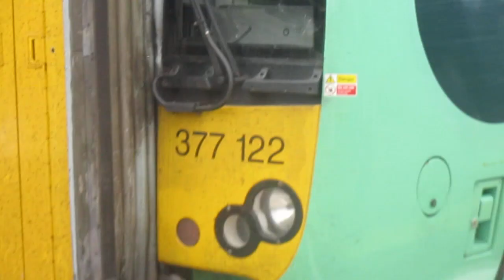that is a GWR class 158745 and 158768 and southern train class 377122 in fareham